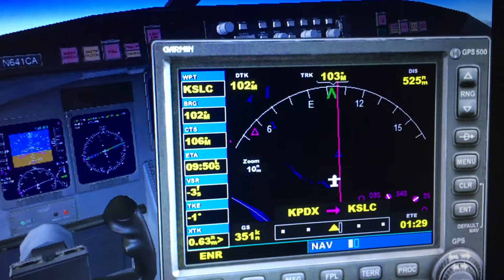Delta airlines bombardier crj 700 connection spot view oregon portland to Salt Lake City airport